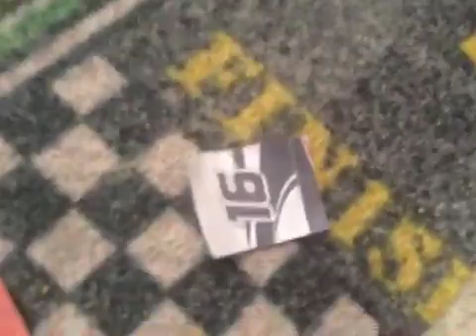16 is gonna fight for the champ